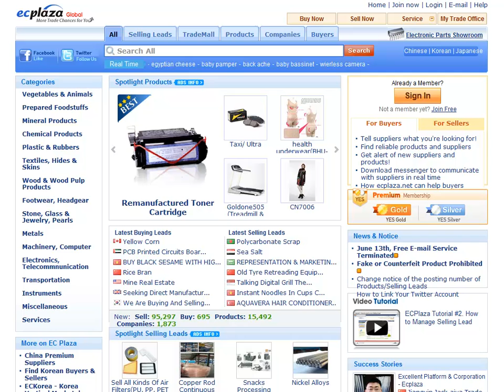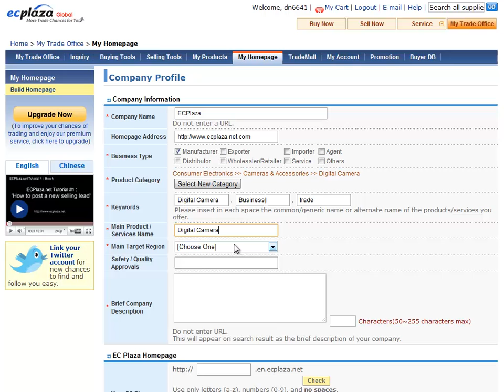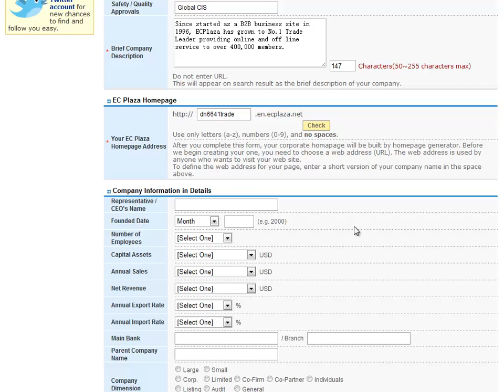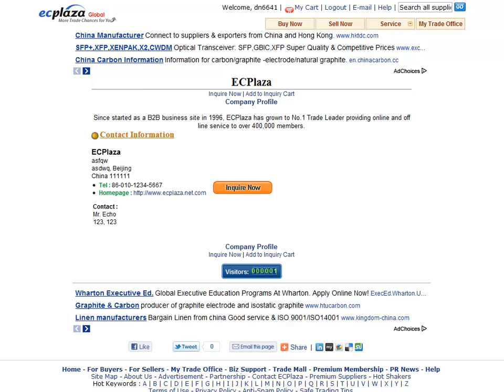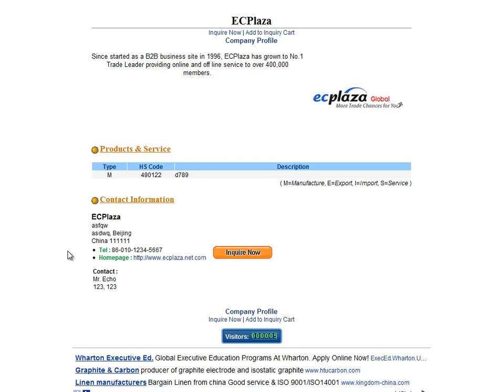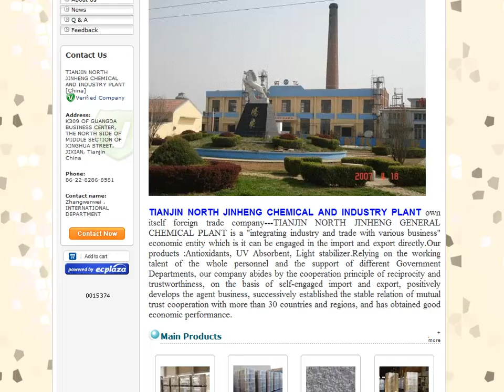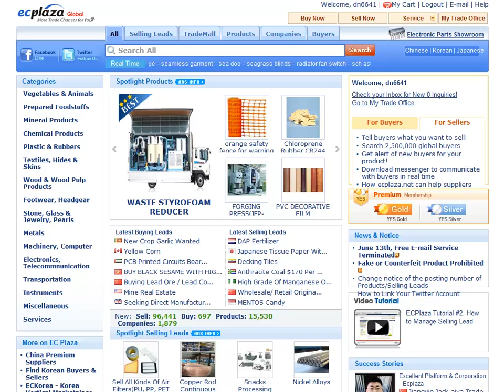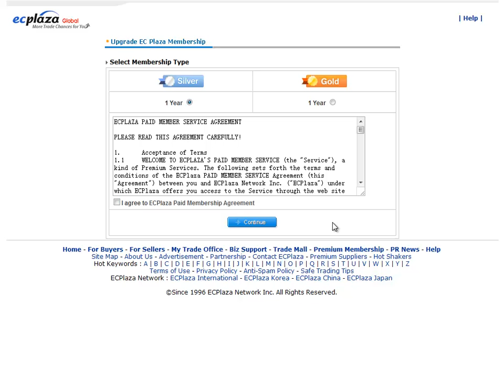ECPlaza Tutorial #3: Building Your Company Homepage(Chinese Ver.)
Chinese version tutorial guide on how to build your company homepage

One of the great benefits that ECPlaza provides is that it provides free homepage service for its members.

By building your own company homepage it allows you to connect with the potential customers. So, try to build your own hompage and start global trade with ECPlaza.

-Introduction on Global B2B trade marketplace, ECPlaza.net -

ECPlaza Network, your successful trade partner!

Since started as a B2B business site in 1996, EC Plaza has grown to No.1 Trade Leader providing online and off line service to over 1,000,000 members. Based on export marketing, we are operating not only B2B website, EDI service and trade consulting but also offline trade-related services for SMEs.

With worldwide network and high brand recognition, we are extending our business field to the global market by providing great value such as more business opportunities, cost saving and convenience.

Over 4 million offers are posted in our website, which is the largest scale in the world. Our B2B website is listed on the top level of several famous ranking sites such as Alexa, Rankey, 100 HOT etc.